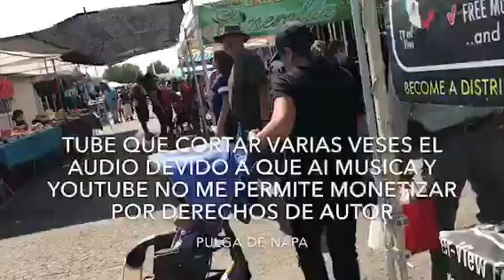Trabajadora del campo usa 🇺🇸 recorrido por el tianguis, los viñedos de Napa y en la mall